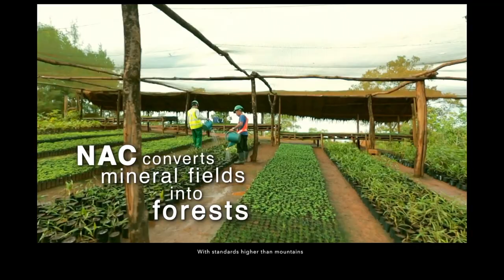NICKEL ASIA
Words and Music by VON DE GUZMAN